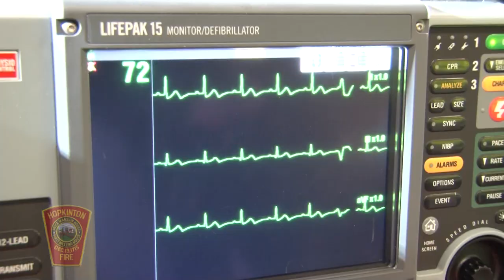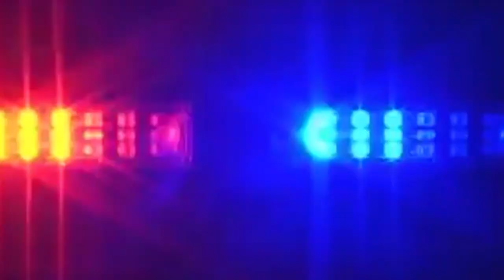All About Hopkinton: Muscular Dystrophy Association